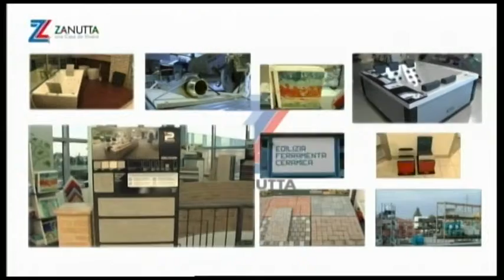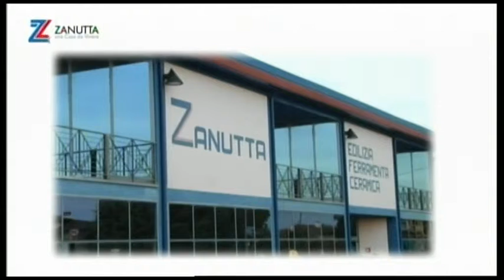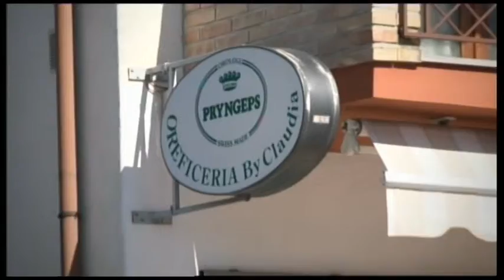A tutto campo - Giovedì 30 ottobre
Conduce: Massimo Radina
Ospite: Raffaele Clemente